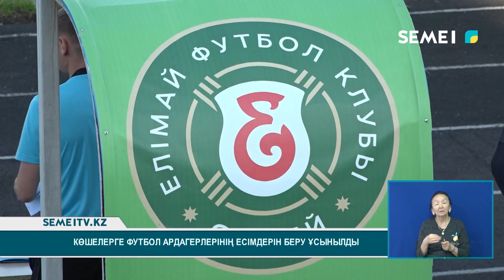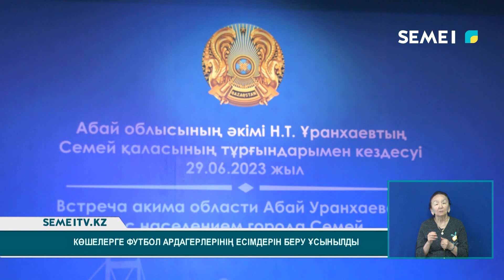Көшелерге футбол ардагерлерінің есімдерін беру ұсынылды